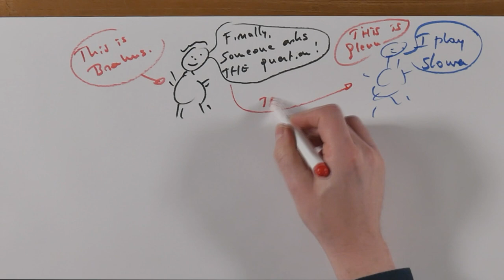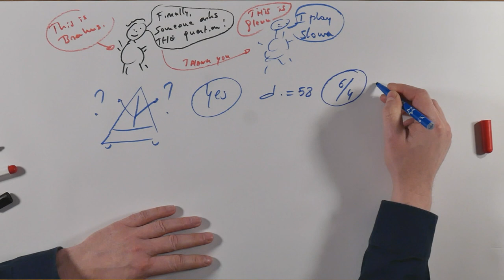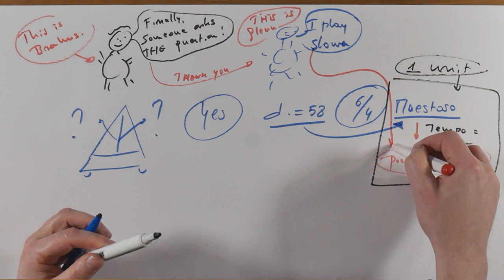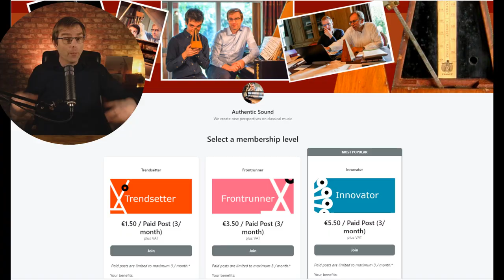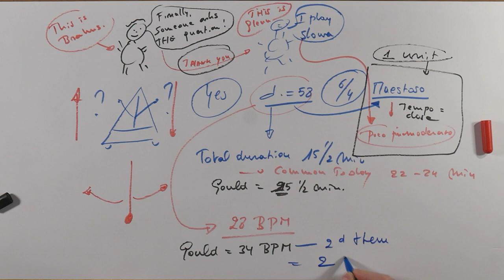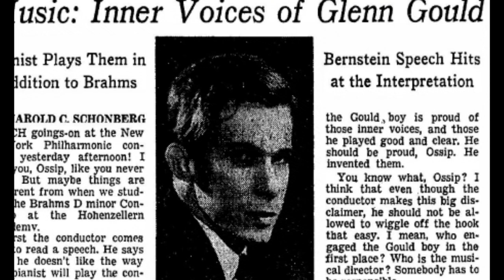Glenn Gould's Brahms: A Provocation?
One of the most controversial moments in modern music history took place on Friday, April 6, 1962. The New York Philharmonic, led by Leonard Bernstein, had programmed Brahms's 1st Piano Concerto with Glenn Gould as the soloist. However, when the time came, only Bernstein appeared on stage. He addressed the audience with a speech that continues to stir up debate more than 60 years later.
📩Stay informed! Join our mailinglist (yes we have one too!)